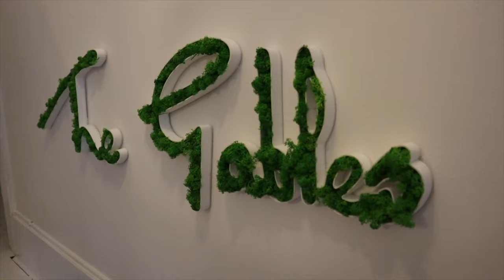ESCAPING NYC TO VISIT WOODSTOCK FOR 48 HOURS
Me and my friend decided to do a small trip just 2 hours away from NYC to visit Twin Gables a Boutique Hotel located in Woodstock, NY.